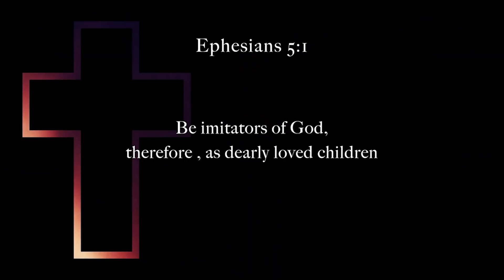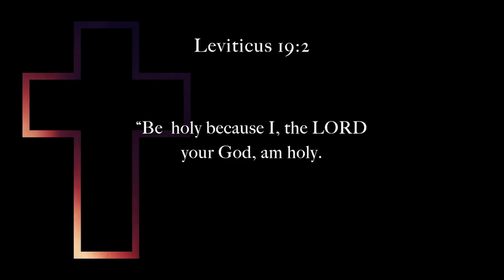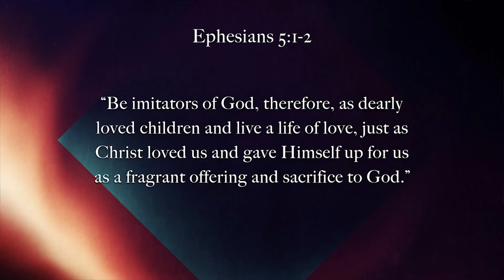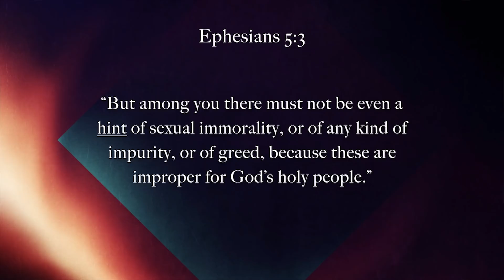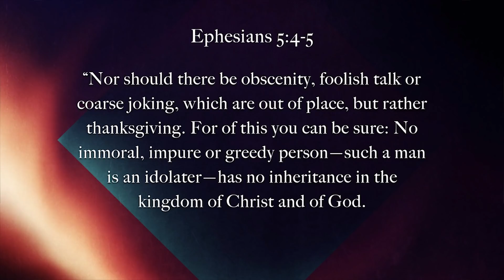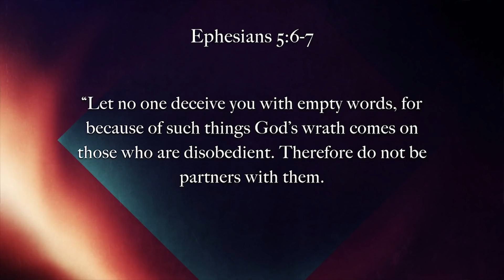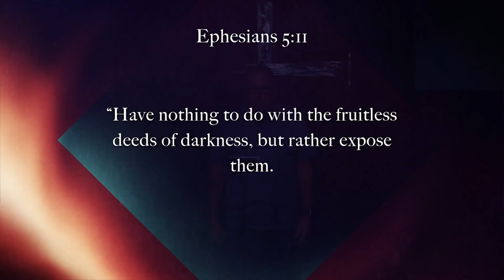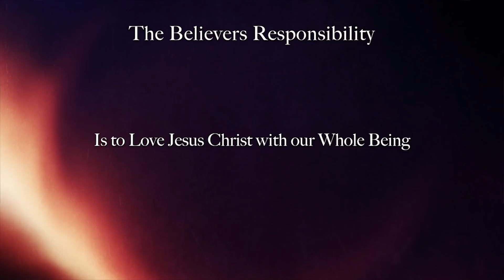Service 8-30-2020 | Imitate God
Thank you for tuning in this week and have a wonderful day!

Time Stamps:

00:00 Welcome and Introduction
01:22 Won't Stop Now (SRCF Worship Team)
09:37 I Need You More (SRCF Worship Team)
16:26 Financial Worship
16:54 Morning Message (Ephesians 5)
19:22 Be imitators of God (Ephesians 5: 1)
20:43 Be holy because... (Leviticus 19: 2)
23:51 A fragrant offering... (Ephesians 5: 1-2)
24:51 The power of love... (Ephesians 5: 1-2)
25:29 The pattern of love... (Ephesians 5: 1-2)
26:16 The perfume of love... (Ephesians 5: 1-2)
27:19 Walk in Light... (Ephesians 5: 3-14)
27:22 Not even a hint... (Ephesians 5: 3)
29:53 Foolish talk or coarse joking... (Ephesians 5: 4-5)
32:15 Let no one deceive you... (Ephesians 5: 6-7)
34:14 Children of light... (Ephesians 5: 8)
35:30 Deeds of darkness... (Ephesians 5: 11)
35:48 Understand what the Lord's will is... (Ephesians 5: 15-17)
37:16 The Believer's Responsibility...
38:20 Love Jesus Christ with our Whole Being...
39:25 The real issue is self vs God...
41:19 Closing Prayer
43:01 Next Week... (Ephesians 6: Life is War)